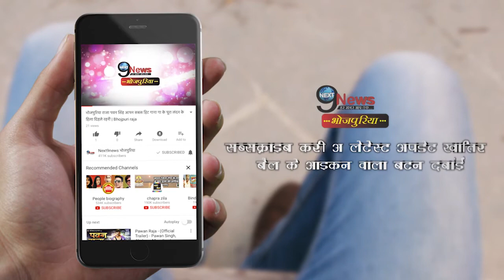आम्रपाली-अक्षरा से ज्यादा गहरी है सीमा और पूनम दूबे की दोस्ती,सामने आई ये बात |Seema Poonam Relation